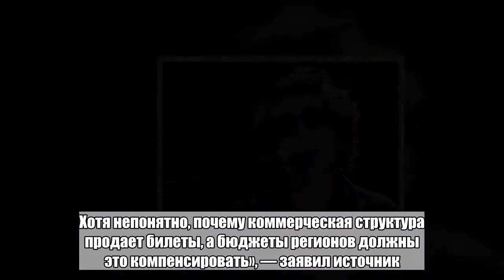Раскрыта причина запрета концертов Земфиры во время чемпионата мира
Ответственность за срыв выступлений Земфиры в Нижнем Новгороде и Калининграде лежит на организаторах концертов. Об этом радиостанции «Говорит Москва» в пятницу, 8 июня, заявил анонимный представитель компании-оператора фан-зоны чемпионата мира в этих городах.По словам собеседника радиостанции, организаторы собирались провести мероприятия в фан-зонах, подготовленных для болельщиков, сами по себе, «никого не спросив». Никаких документов, отметил он, подписано не было.«Они хотели взять бесплатно, не платя ни за что вообще. Себестоимость работы одного дня фан-зоны — это десятки миллионов рублей. Они хотели сделать это бесплатно для себя, при этом продавая билеты. Какие-то города пошли на это, Казань, Екатеринбург — они согласились на эти условия, видимо, из бюджета региона. Хотя непонятно, почему коммерческая структура продает билеты, а бюджеты регионов должны это компенсировать», — заявил источник.Ранее в пятницу стало известно, что концерты Земфиры запретили из-за чемпионата мира по футболу. Соответствующее объявление появилось на сайте певицы.Больше важных новостей в Telegram-канале «Лента дня».